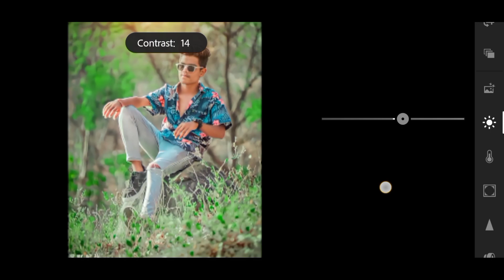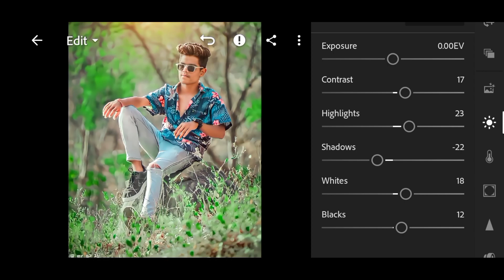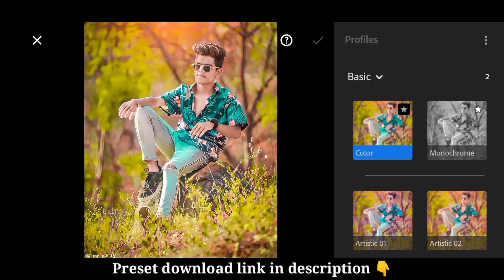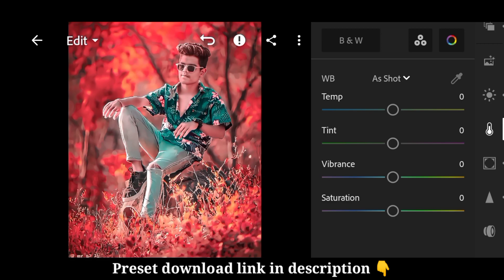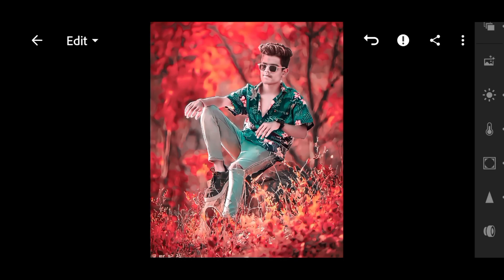Lightroom soft red tone photo editing tutorial | lightroom background colour change preset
Your Queries ?

1: Lightroom Photo Editing Tutorial

2: Lightroom Background Colour Change Preset

3: How To Edit Photo In Lightroom

4: Snapseed Photo Editing

5: Picsart Photo Editing